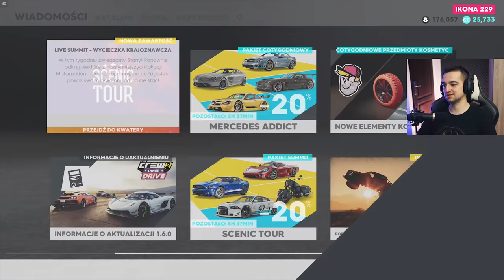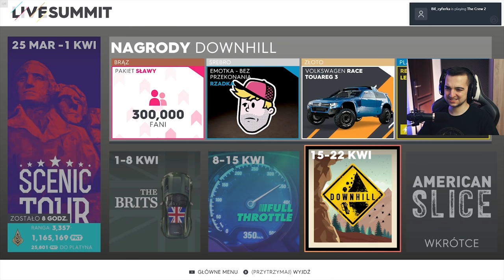Teraz nitro działa W POWIETRZU! / The Crew 2